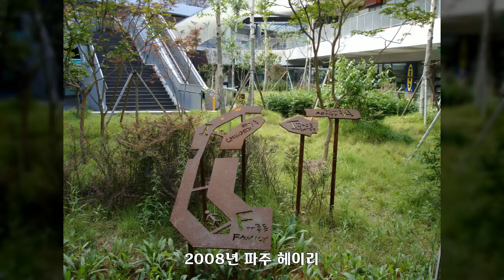2008년 파주 헤이리, 대한민국 풍경사진, Korea Landscape Photo, 공유마당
대한민국 풍경사진, Korea Landscape Photo, 2008년 파주 헤이리, 공유마당